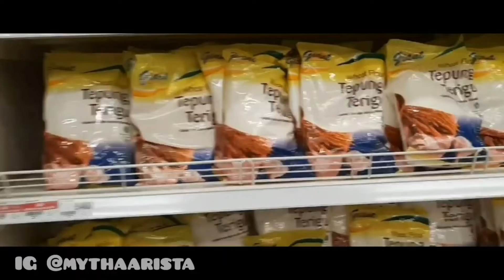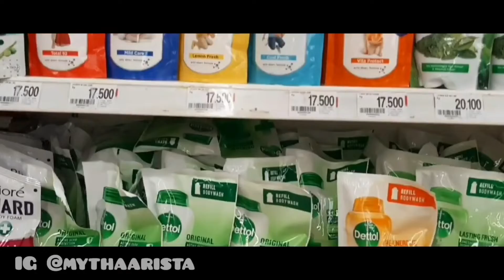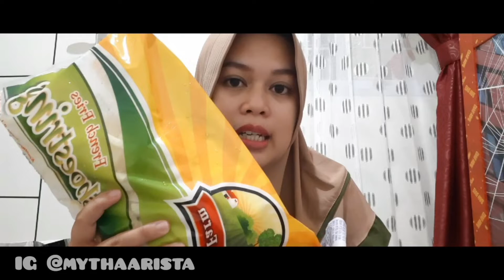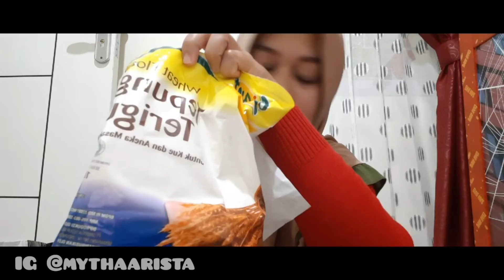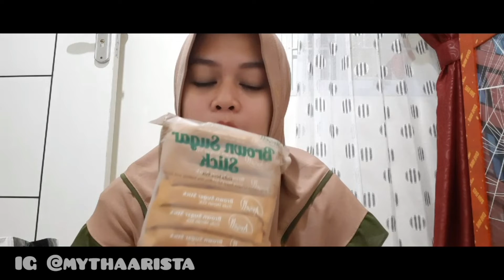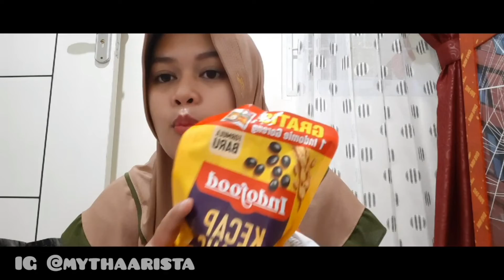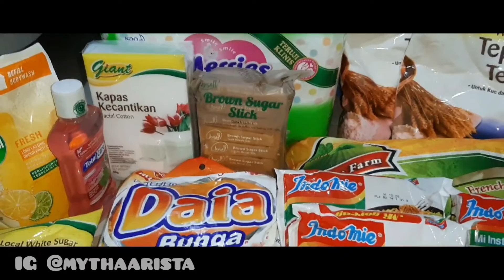BELANJA RUTIN BULANAN || KEBUTUHAN DAPUR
Assalamualaikum
Hay moms dan teman teman seperti biasa di akhir bulan saya selalu belanjan bulanan untuk kebutuhan dapur,belanjanya di Giant supermarket,kira kira saya belanja apa aja ya,nonton vidio nya sampai selesai.Dan bagi kalian yang pengen samaan pernak pernik yang ada di rumah aku,bisa langsung beli lewat link yang aku share di bawah ya.
Makasih !!!

Belanja murah hanya di SHOPEE ‼
=Peralatan Rumah tangga=
🎀Pajangan 1 set pot huruf Home
=Peralatan Barang Lain=
🎀Penghitam motor

cleaning time , cleaning kitchen , my kitchen
cleaning room , clean with me , bersih bersih ,
bersih bersih rumah , bersih bersih dapur ,
bersih bersih kamar , rutinitas harian ,
kegiatan ibu rumah tangga , room tour dapur ,
menata dapur , desain dapur , gorden dapur , kitchen set , acsesoris dapur , bumbu dapur
pernak pernik dapur , make over dapur
rak bumbu dapur , belanja bulanan , belanja harian , belanja online ,haul shopee , unboxing , riview barang
buka paketan , asmr masak , silent vlog , home decor , room decor , ruang tamu minimalis
ruang keluarga , desain ruang tamu
inspirasi ruang tamu , hiasan dinding ,
home tour , tour kamar kost , kost tour , kontrakan , kost murah ,
kegiatan pagi , food prep , aktifitas harian ,
kegiatan ibu rumah tangga , rutinitas harian
ibu kreatif , ibu bahagia , ibu 1 anak , viral
tranding topik , resep rumahan , telur kecap ,
ayam palekko khas bugis , vlogger ,youtube chennel mitha ariesta